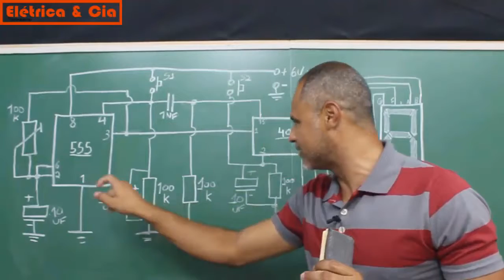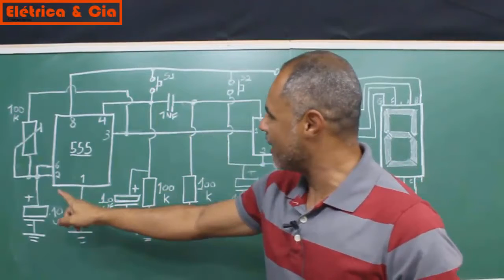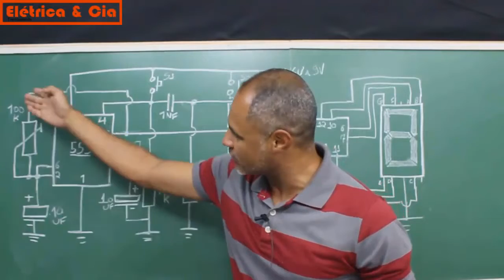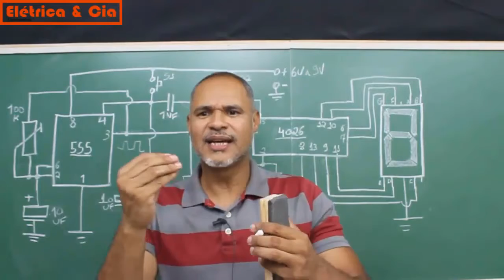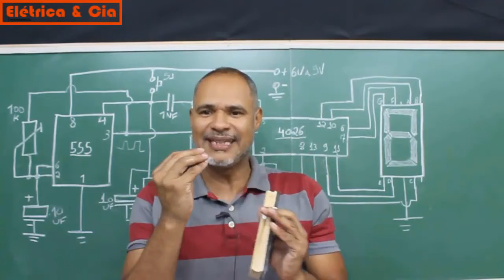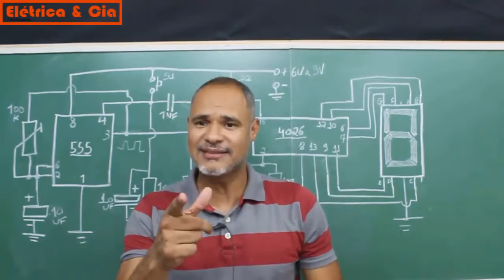Como Fazer um Sorteio Numérico Eletrônico com CD4026